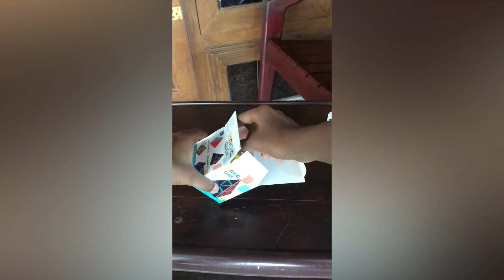Cube combo unboxing | 2x2 | pyramix | mirror cube.